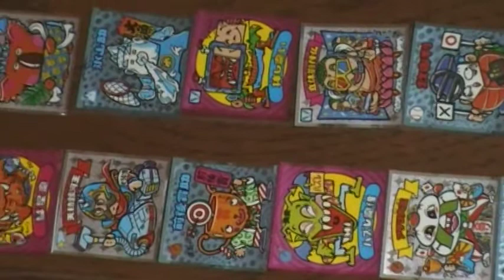ビックリマン伝説２ コンプ可能か？ シール一覧 リスト 配列検証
ひとつの箱に入っているシールのリストや配列を検証しています